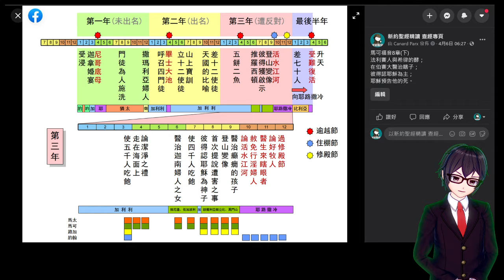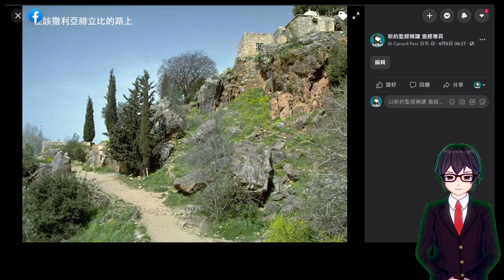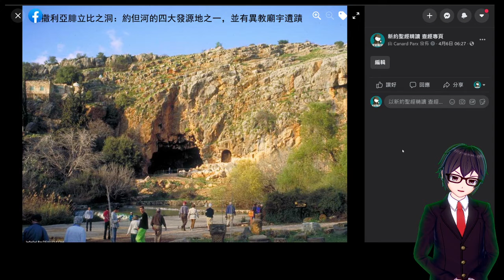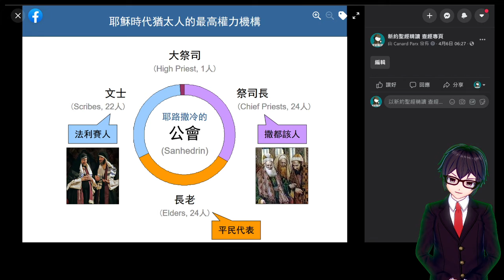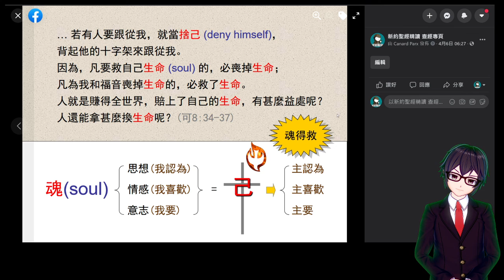[2021][MarkA7-8] 僕人的第三年 | 馬可福音 第一部分 加利利 被棄後期(七章~八章) B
[2021][MarkA7-8] 僕人的第三年 | 馬可福音 第一部分 加利利 被棄後期(七章~八章)